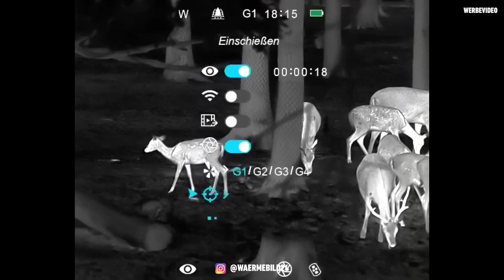Infiray Mate MAH50 VS Liemke LUCHS 2 - Wie unterscheiden sich die Wärmebild-Vorsatzgeräte? 📦🔍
Marco und Stephan vergleichen die aktuellen Wärmebild-Vorsatzgeräte von Infiray Outdoor - das MATE MAH50 und von Liemke - das LUCHS-2.
Wo genau unterscheiden sich die beiden Top-Modelle? Welches Vorsatzgerät zeigt im direkten Vergleich seine Stärken oder Schwächen? Im Video bekommst du die Antwort! Noch Fragen?
Dann ab in die Kommentare damit. Waidmannsheil 🌿🐗
WÄRMEBILD-VORSATZGERÄTE:
FULL SERVICE PAKET:
Zu jedem gekauften Wärmebildgerät erhältst du automatisch das neue Full Service Paket kostenfrei dazu! Welche Vorteile du damit genießt, findest du